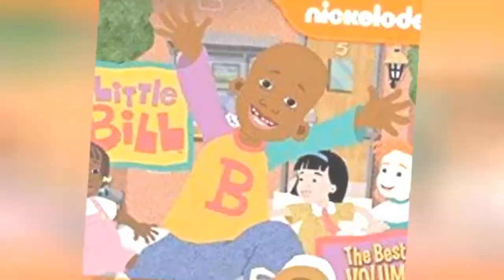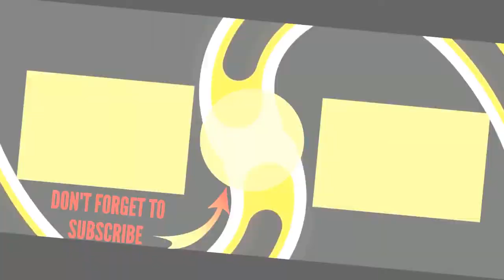Full List Of Little Bill Episodes 🌏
Below is a complete Little Bill episode list that spans the show's entire TV run. Photos from the individual Little Bill episodes are listed along with the Little Bill episode names when available, as are the dates of the original airing of the episode. Little Bill episodes from every season can be seen below, along with fun facts about who directed the episodes, the stars of the and sometimes even information like shooting locations and original air dates. This list features Get Well, Elephant/ Elephant's Best Friend, I Can Sign/ The Sign For Friend and more. Are you remembering a funny scene but can't think of the name that the Little Bill episode is from? Scroll below and you'll find what you're looking for. more
0:00 - Intro
0:00:08 - The Incredible Shrinking Little Bill/The Big Swings
0:00:17 - A Day At The Beach/The Get Well Song
0:00:25 - The Snack Helper/Buds
0:00:33 - Monty's Visit/Mom's Trip
0:00:40 - Michael Sleeps Over/Michael's First Snow
0:00:49 - Violin Lessons /Squirmy
0:00:57 - Making Mother's Day/Picture Perfect
0:01:05 - A Trip To The Hospital /The Wrong Thing To Do
0:01:13 - Rolling Along/The Stage Trick
0:01:20 - The Birthday Present/The Birthday Party
0:01:28 - Little Bill's Adventure With Captain Brainstorm!
0:01:36 - Elephant On The Loose/If A Bird Rings, Answer It!
0:01:45 - Copy Cat /Picture Day
0:01:53 - The Zoo/My Pet Elephant
0:02:00 - Are We There Yet?/Super Family Fun Land!
0:02:09 - Big Kid/The Bills Go To Work
0:02:17 - The Meanest Thing to Say/Lavatory Story
0:02:25 - The Promise/The Practice
0:02:32 - Chicken Pox/Shipwreck Saturday
0:02:40 - The Dollar/ The Choice
0:02:47 - Guppies/The Magic Quilt
0:02:55 - Zoopity-Zoo/The Neighborhood Park
0:03:02 - Monty's Roar/Natural Root Pals